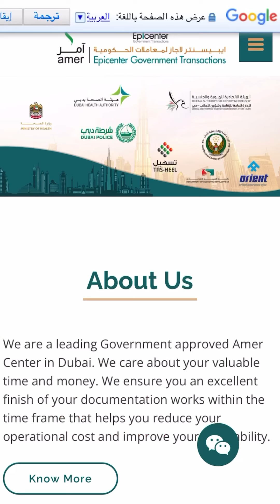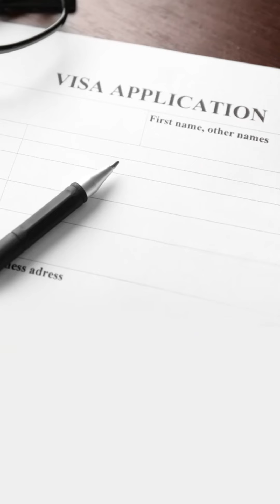Streamline Your Business with Epicenter Amer Services | Alwafaa's 2 Minute Series - Episode 19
🌟 Welcome to Episode 19 of the 2 Minute Series with Alwafaa Group! 🌟

In this episode, we're excited to feature Epicenter Amer Services, a premier government-approved Amer Center in Dubai. Epicenter Amer Services is dedicated to providing fast, reliable, and cost-effective documentation services to help you streamline your business operations in the UAE.

🔹 Why Choose Epicenter Amer Services?

Fast and reliable documentation services
Highly experienced team
Expertise in government activities and legalities
Save valuable time and money with Epicenter Amer Services, ensuring excellent documentation within your timeframe to reduce operational costs and improve profitability.